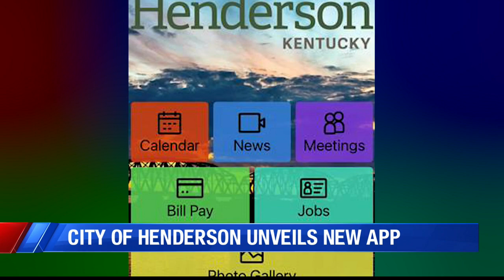Henderson launches brand new mobile app